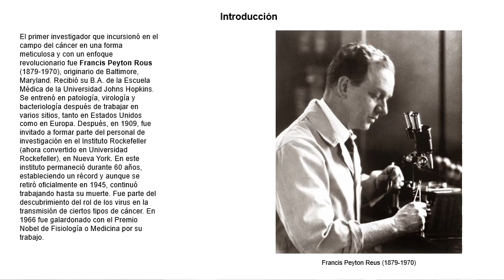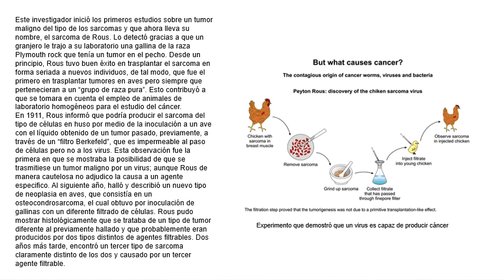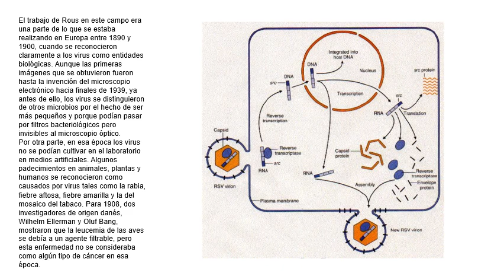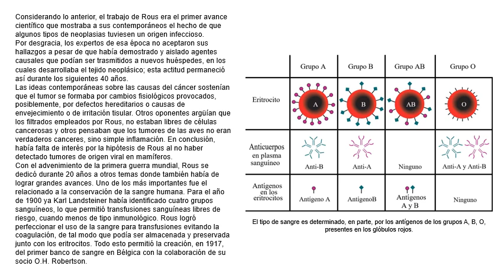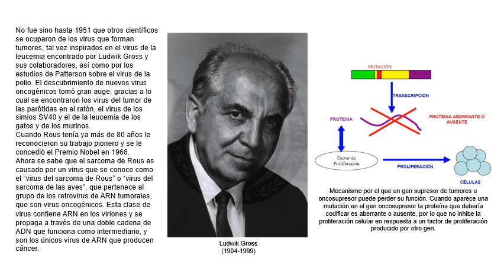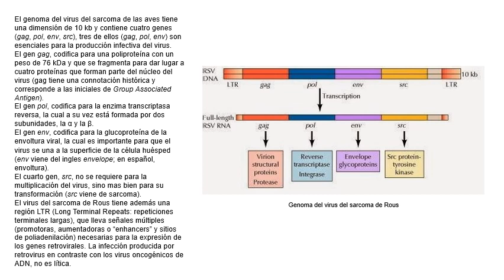Virus del sarcoma de Rous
Investigaciones en gallinas hechas por Francis Peyton Rous, llevaron al descubrimiento de que algunos virus pueden ocasionar cáncer al provocar cambios en la expresión de algunos genes, encontrándose después a los oncogenes.